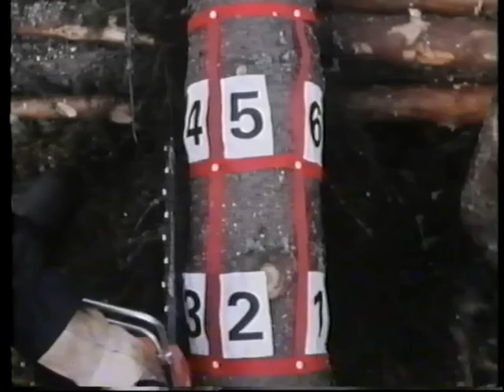Kvistning med motorsåg 1985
Instruktionsfilm från förr.